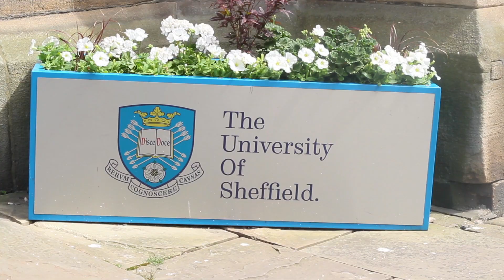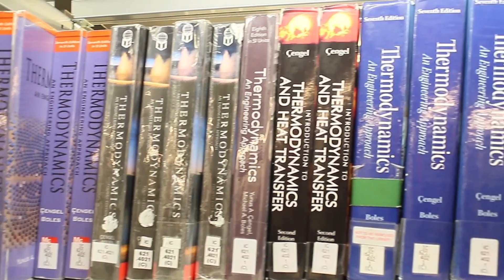An Introduction to Engineering in The Diamond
Professor Stephen Beck; Head of Multidisciplinary Education at the University of Sheffield introduces The Diamond in this short video.